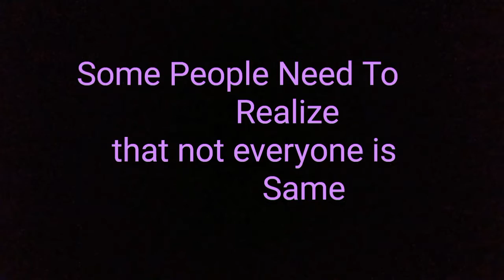Tamil myanmar short film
Tun min